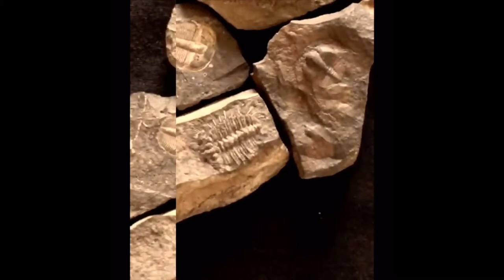TRILOBITI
Trilobiti byli vládci prvohor, ve videu se seznámíme s jejich způsobem života, tvary a formami.